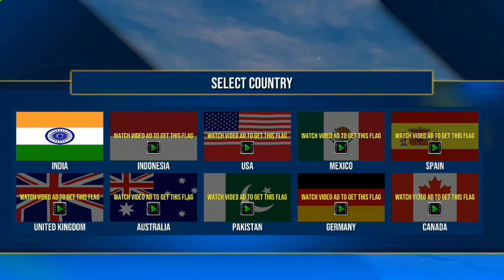SHIP ⛴️ simulator game ! ship Android gameplay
androidgames cookieswirlc robloxroblox online gameroblox videosship simulatorship simulator extremesSHIP simulator game
cookie swirl
cookieswirlc videos
the ship gameplathe ship gameplay
sinking ship simulator
Ship game